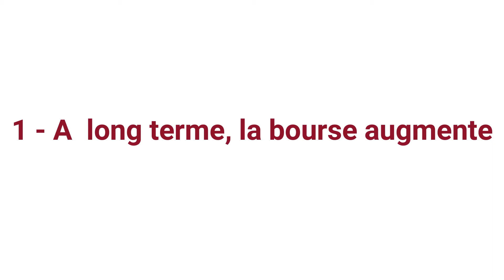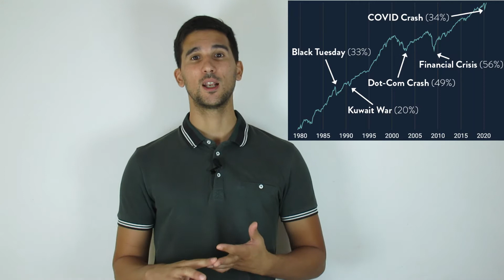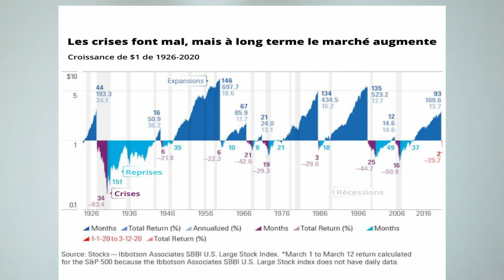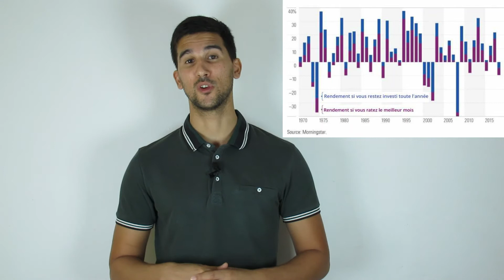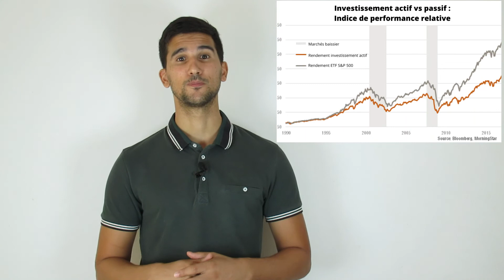Le temps l'emporte sur le timing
Les fluctuations du marché sont effrayantes. Beaucoup d'investisseurs essayent d'avoir le timing parfait pour éviter de perdre de l'argent. Toutefois, à long terme, cette stratégie peut coûter cher.